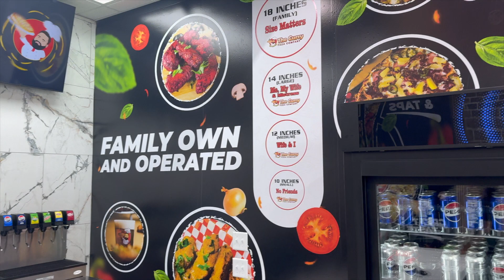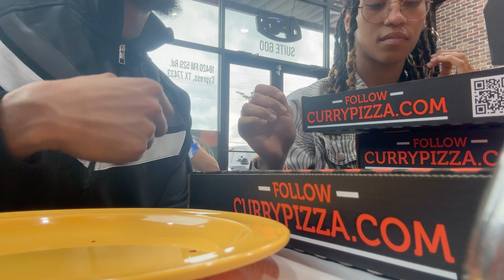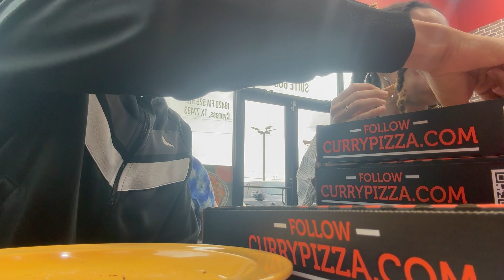We Tried This INDIAN Pizza For The FIRST Time! | THE CURRY PIZZA COMPANY 🍕🇮🇳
~TURN ON YOUR POST NOTIFICATIONS SO YOU DON'T MISS ANYTHING!